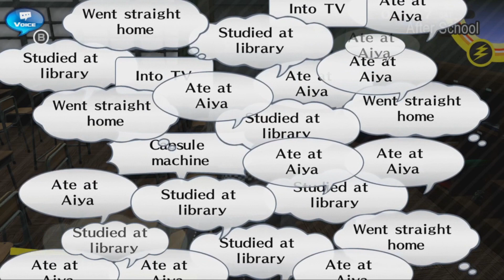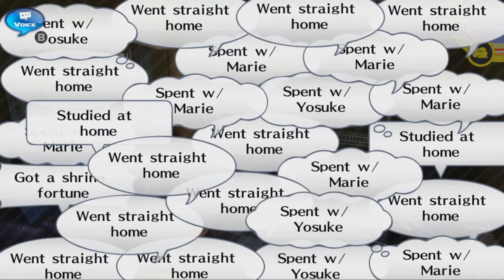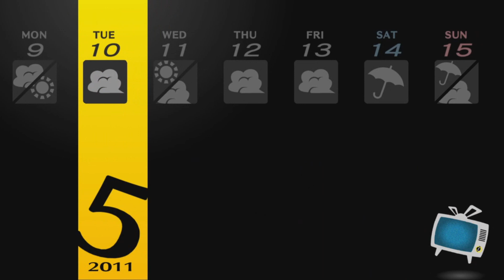Persona 4 Golden Weekly - Eclectic Loutwits (May 5 - 11)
After dealing with our first major dungeon, we get to have a bit of break, doing some preparations for the midterms and working on building up Social Links. We also start some new ones too.

00:00 Fox Day (May 5)
9:49 End of Holidays (May 6)
15:54 Marie notes 1
18:37 Magician Rank 4
22:19 Chat with Dojima (Hierophant Rank 1)
25:27 Power outage (May 7)
33:31 Marie notes 2
35:41 Gearing up Yukiko (May 8)
38:20 Eclectic loutwits (Aeon Rank 2)
44:18 Nanako Flowers
46:46 Midterms begin (May 9)
47:53 Midterms continue (May 10)
48:23 Midterms to be continued (May 11)
49:07 Outro + Stats